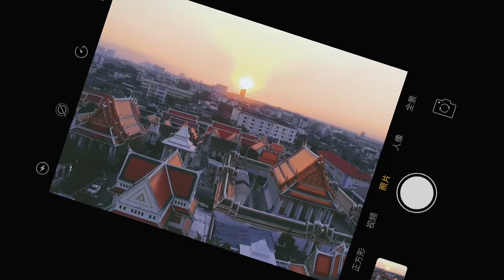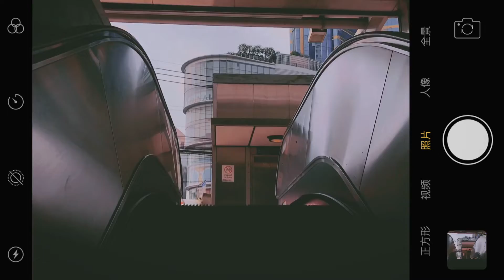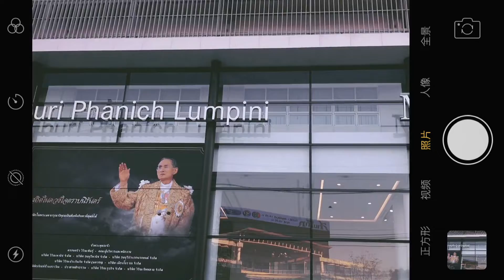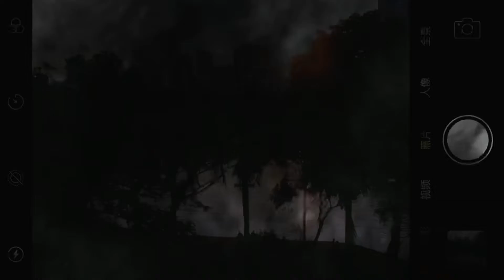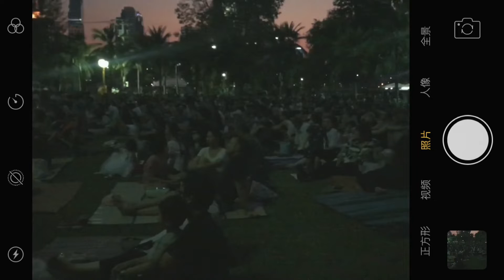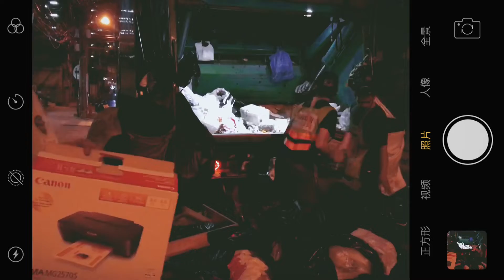Vlog aus Bangkok • Lumpini Park